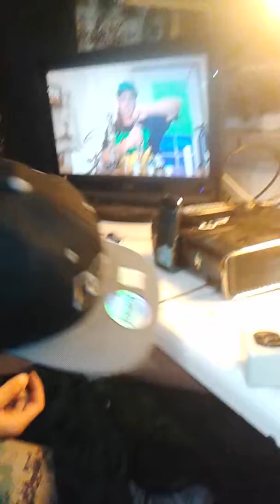End of the weekend joint